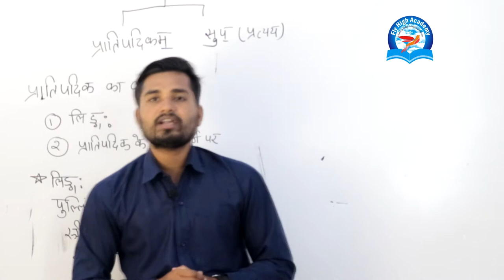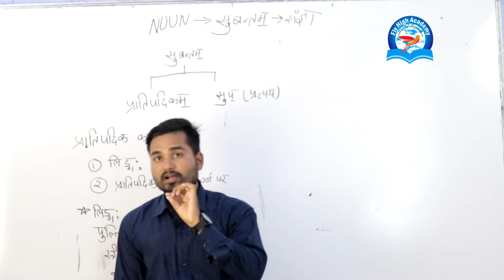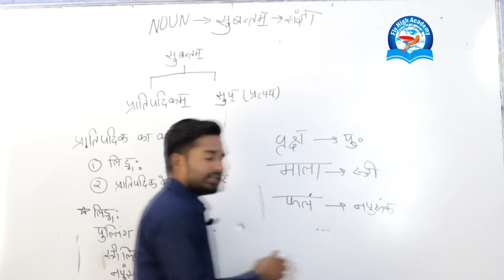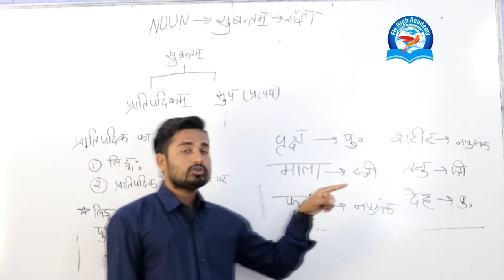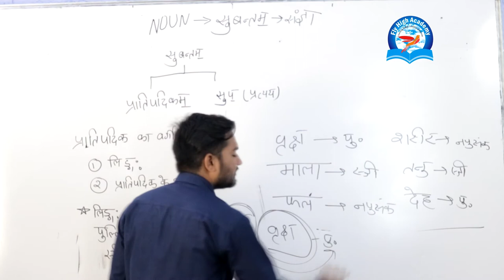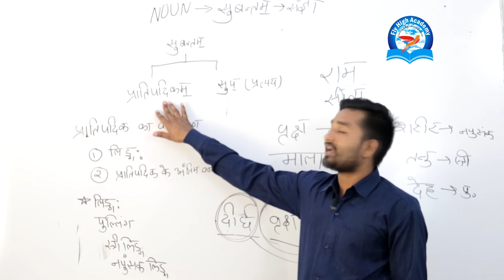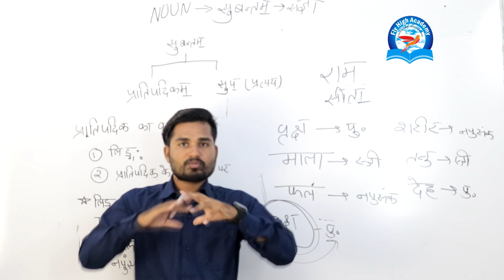सुबन्तम || संज्ञा || NOUN IN SANSKRIT || संस्कृत व्याकरण || संस्कृत मे संज्ञा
सुबन्तम || संज्ञा || NOUN IN SANSKRIT || संस्कृत व्याकरण

Spoken English

TAG- संस्कृत
संस्कृत व्याकरण
विभक्ति
शब्दरूप
बालक शब्द रूप
शब्द रूप
लता शब्द रूप
संस्कृत ग्रामर
शब्द रूप संस्कृत में
विभक्ति संस्कृत
संस्कृत विभक्ति
विभक्ति संस्कृत में
संस्कृतम्
इन संस्कृत
कारक विभक्ति
उपपद विभक्ति
संस्कृतभारती
संस्कृत के
विभक्ति चिन्ह
अमरकोश संस्कृत
व्याकरण संस्कृत
भवत शब्द रूप
बोधवाक्य संस्कृत
सुवचनानि संस्कृत
10th क्लास संस्कृत
संस्कृतभाषा
लर्न संस्कृत
संस्कृत क्लास
सरल संस्कृत
संस्कृत शब्दरूप
संस्कृत vyakaran